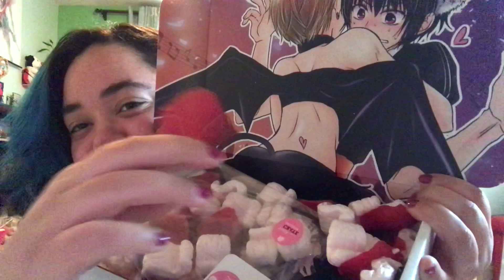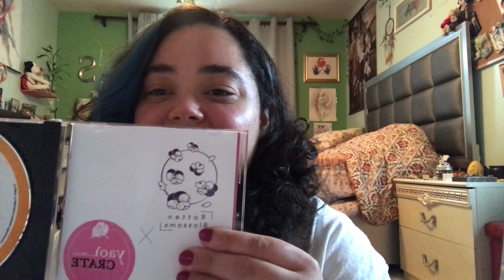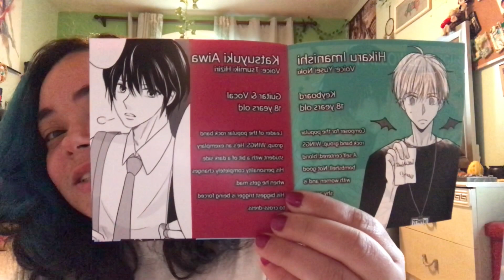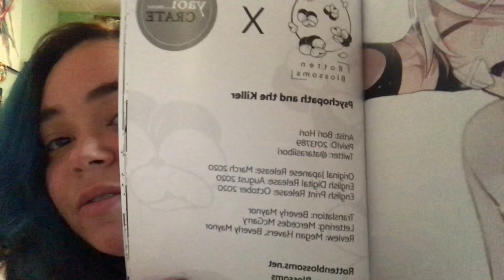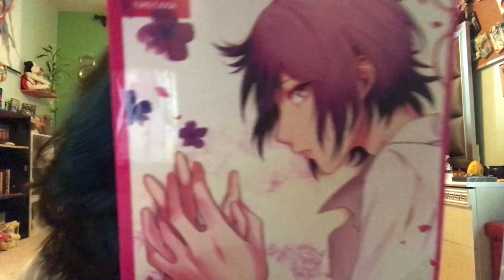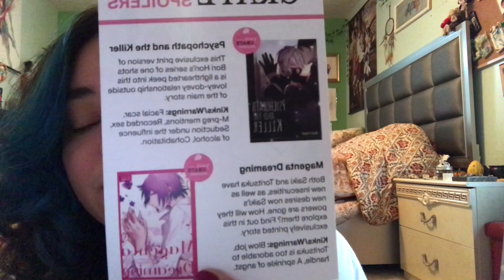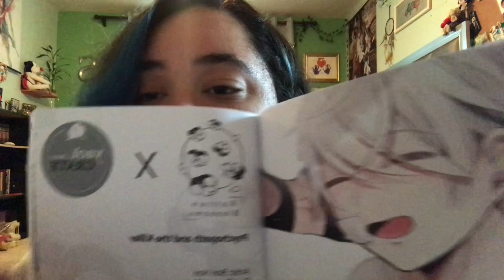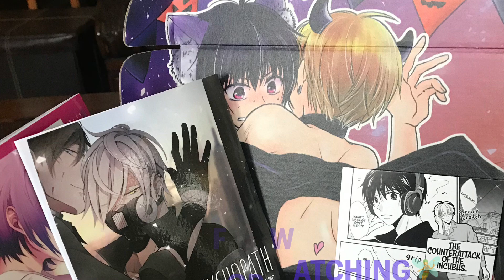Yaoi Crate Unboxing